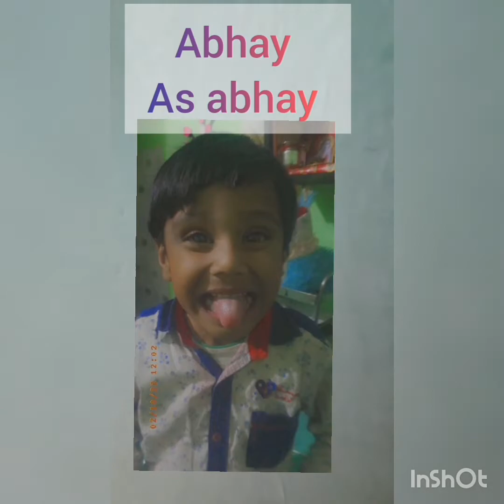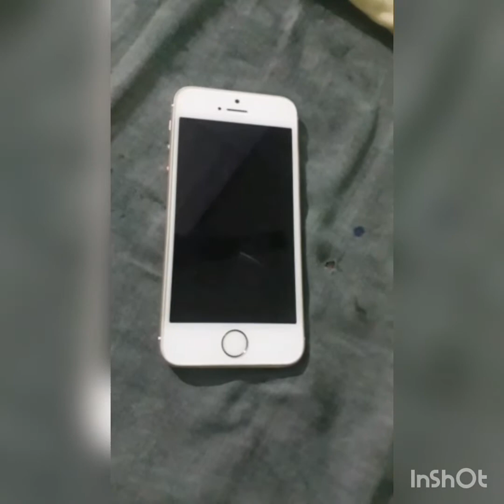Hamare new ghar mein 👻👻☠💀.episode 1.